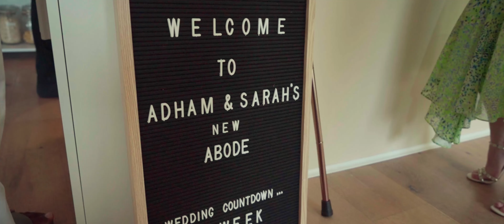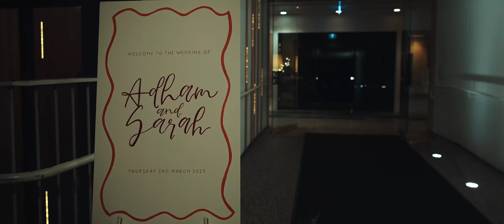Sarah & Adham - Sergeant's Mess, Sydney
"Sarah, to quote from one of the first valentines cards you got me, I love you to the moon and back. I've done some research and a round trip to the moon is 768,000 kms. It turns out, in our twelve years together we've only travelled 3.9% of the distance to the moon and back. That means our love isn't ending anytime soon."

We also shoot wedding videos in the Southern Highlands (Bowral, Berrima, Sutton Forrest), Camden, The South Coast (Wollongong, Kiama, Kangaroo Valley and more), The Blue Mountains, Sydney and The Hunter Valley.